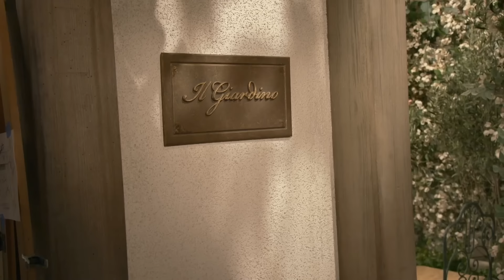Lil Nas X Carpool Karaoke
James and Lil Nas X cruise through Los Angeles singing his hits and laying out a smooth trumpet intro for "INDUSTRY BABY." After Montero shares what it's like to date as a famous person, James helps his acting aspirations come to life with a role on "The Bold and the Beautiful." Their episode airs on April 19 on CBS. Full song list:

"INDUSTRY BABY"
"THATS WHAT I WANT"
"MONTERO (Call Me By Your Name)"